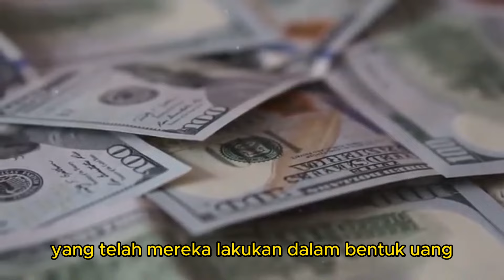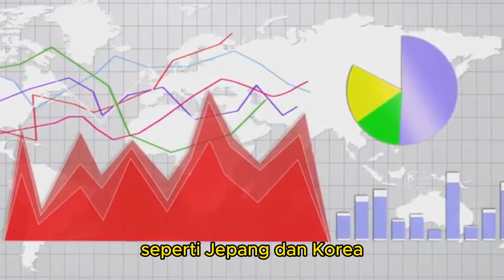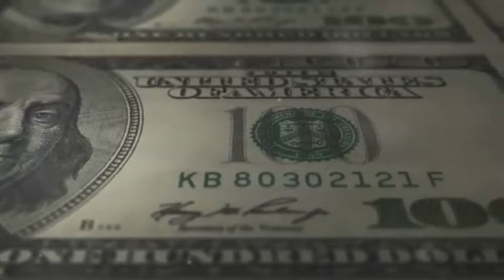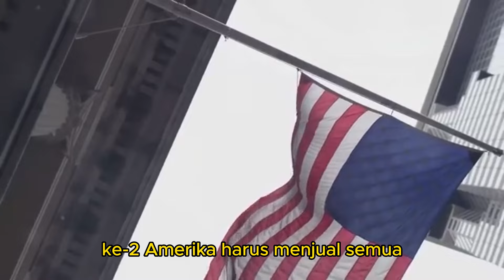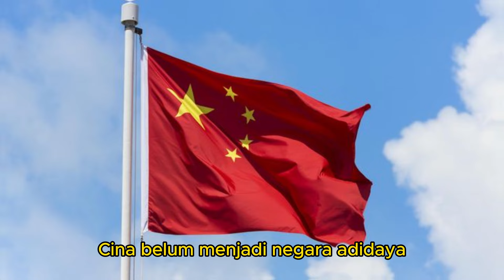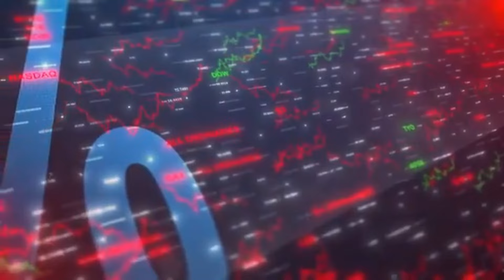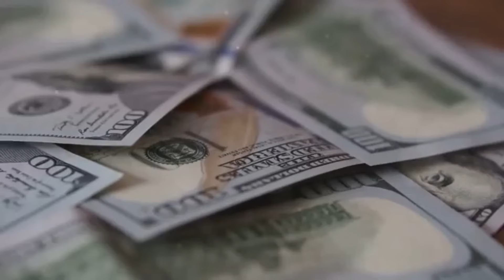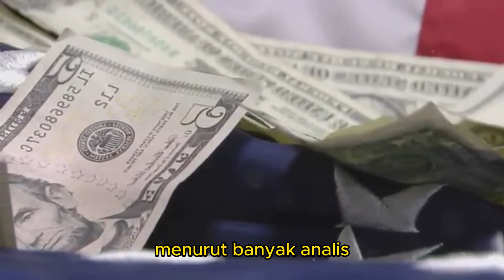Dunia Baru Bermula dari Arab Saudi, Berakhirnya Kesepakatan "Petrodolar"